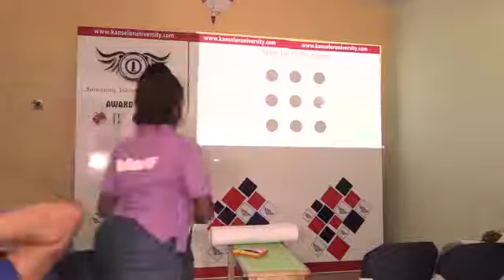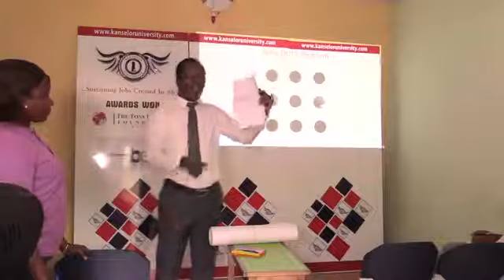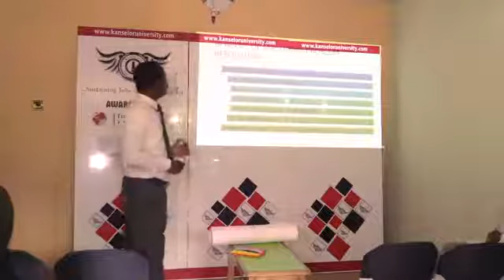MASTERING THE ART OF SOLVING BUSINESS PROBLEMS IN AFRICA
A KANSELOR UNIVERSITY Training session for upcoming managers.